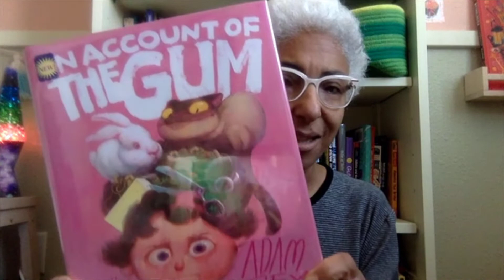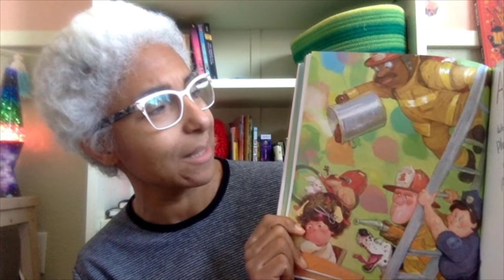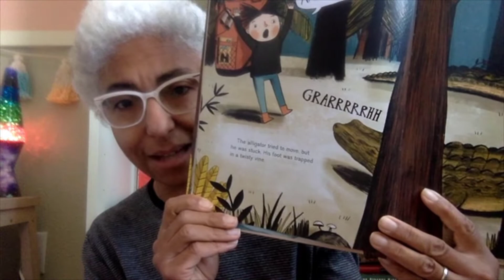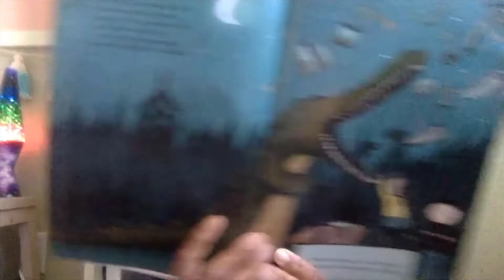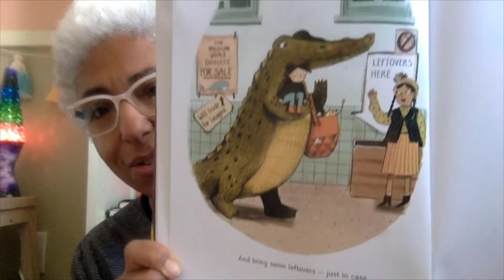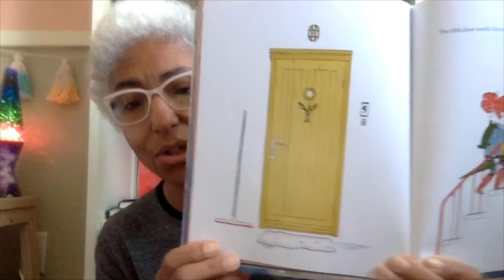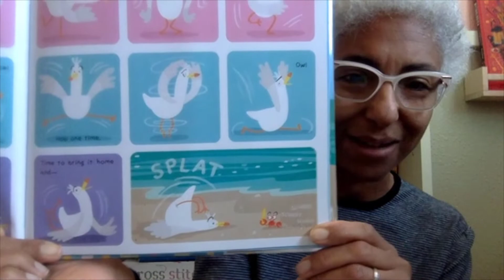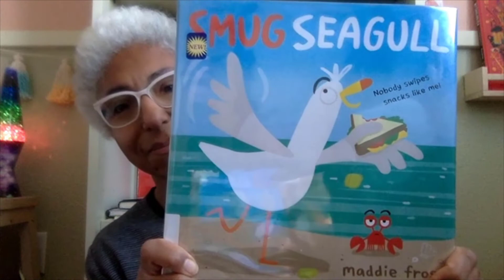Family Storytime April 23, 2021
Join Librarian Stephanie for Family Storytime every Friday at 11 am on Facebook, Twitter, and here on YouTube during the cancellation of live programs at the Longmont Public Library. Also, Librarian Valerie hosts Bilingual Storytime every Monday at 11 and Librarian Claire hosts Baby Storytime every Wednesday at 11. Enjoy them all!